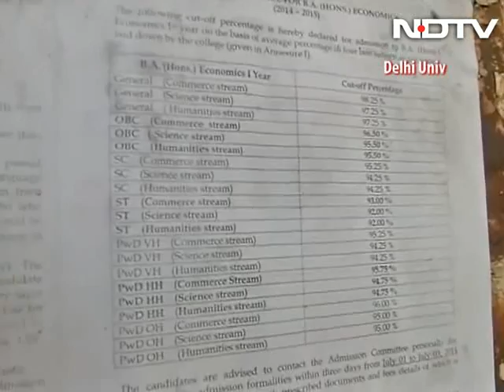Delhi University releases first cut off list, 100% needed for three colleges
The first cut-off list of Delhi University for its undergraduate courses has for the third time touched the 100 per cent-mark with three rank outsider colleges this time putting the ceiling at maximum for admission to its B.Sc (Computer Science) course.